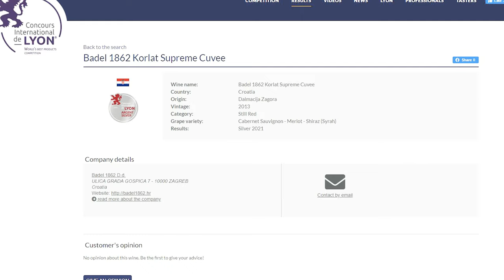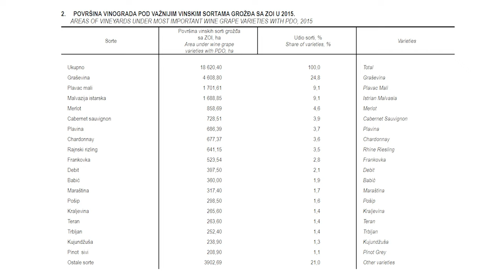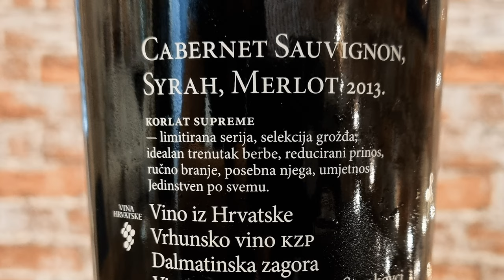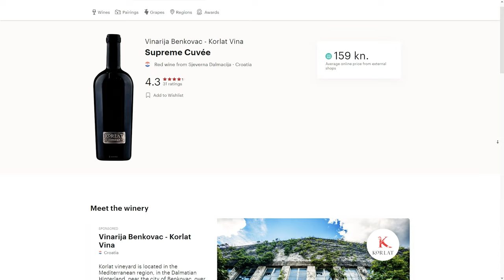Vinoljubac Korlat Cuvee Supreme 2013 vinarija Benkovac Hrvatska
Gdje kupiti vino:
Vrutak Zagreb )-slobodan ulaz u dvorište